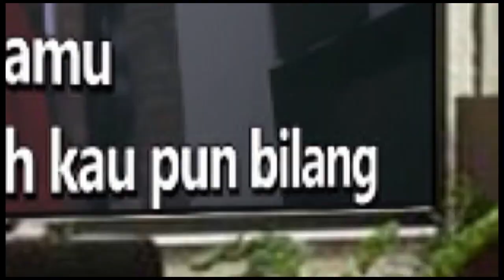MANUSIA KUAT TULUS Karaoke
Kau bisa Patahkan kakiku
Tapi tidak Mimpi-mimpiku
Kau bisa Lumpuhkan tanganku
Tapi tidak Mimpi-mimpiku
Kau bisa Merebut senyumku
Tapi sungguh Tak akan lama
Kau bisa Merobek hatiku
Tapi aku tahu obatnya
Manusia-manusia kuat Itu kita
Jiwa-jiwa yang kuat Itu kita
Kau bisa Hitamkan putihku
Kau takkan gelapkan apapun
Kau bisa Runtuhkan jalanku
Kan ku temukan jalan yang lain
Bila bukan KehendakNya uhuuuu
Tidak satu pun culasmu akan bawa bahagia
Patah tangan Rebut senyumku
Hitamkan Putihnya hatiku
Tapi tidak mimpi-mimpiku